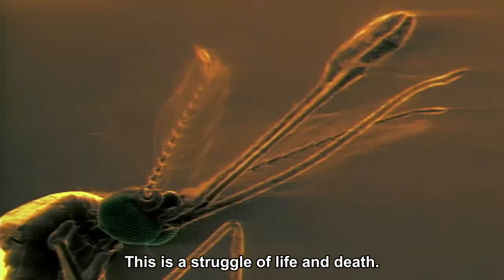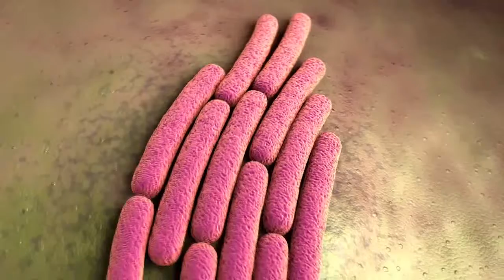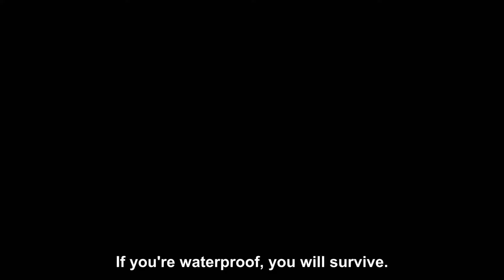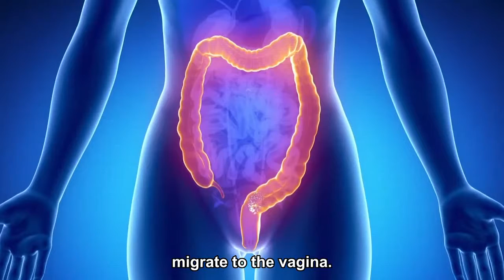1 Understand life! The superorganism and bacteria of the human body under a microscope 显微镜下人体的超级生命体！